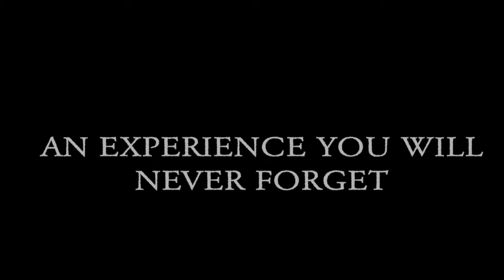Tribute to Queen - Authentic Tribute for all Events - Hire now at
Tribute to Queen are Fast Becoming One of the Most Popular Tributes to Queen, Their Authentic Shows Are Ideal for Theme Nights, Corporate Events, Weddings, Private Parties and More!

Tribute to Queen re-enacts the glorious days of legendary rock band Queen, including the craziness of the 70’s and the magic of the 80’s, proving themselves to be one the most dynamic and exciting Queen Tribute Band currently touring and concentrating in sounding like the original artists, delivering a 200% of entertainment in every single show, interacting with the audience to make them live a magical experience.

Tribute to Queen succeeds in blending the vocal layering and studio precision, one of the trademarks of Queen, with the energy of a live stage production. Elaborate performances, effects and costumes aptly frame the seasoned musicians who step into these very large shoes to effectively render an authentic “Queen experience”.

The band's phenomenal set includes, but is not limited to, all the piano driven hit singles like: Killer Queen; Somebody To Love; Don’t Stop Me Now; You’re My Best Friend; We Are The Champions and the amazing award winning Bohemian Rhapsody. These hits are balanced with the guitar-led anthems like: Tie Your Mother Down; Hammer To Fall; One Vision; I Want It All; We Will Rock You. Their ability to recreate Queen live performances is something truly special.

Their high-energy show offers either a one hour condensed show performing main greatest hits and assuring the audience the maximum entertainment plus one hour dancing from the very first second of the show or a two and a half hours tribute recreating bits of epic and legendary Queen’s shows (Rainbow, Wembley, Killers, Montreal…) full staging instruments, backdrops and outfits.

Don't hesitate in contacting us for more information and to book!